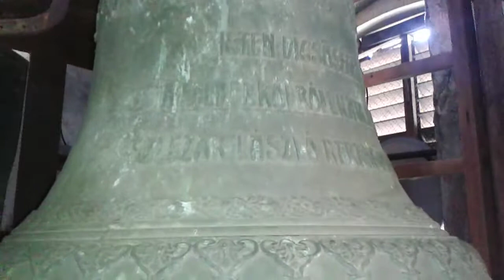Feldebrő(H)A Szent Márton templom nagyharangja (Déli harangszó)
A tornyban 3 harang található.

Adatok:

Nagyharang:
Súly:550 kg
Alsó átmérője:103 cm
Öntési adatok:Szlezák László,Budapest,1923

Középharang:
Súly:200 kg
Alsó átmérője:74 cm
Öntési adatok:Szlezák László,Budapest,1922

Kisharang:
Súly:104 kg
Alsó átmérője:55 cm
Öntési adatok:Szlezák László,Budapest,1922

Hangjuk:g',c",f"